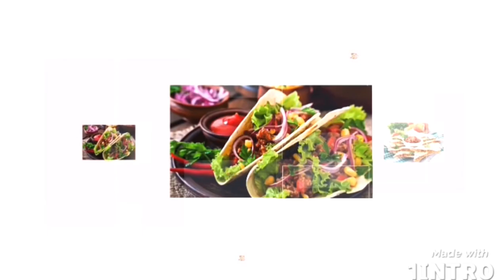Stuffed Clams | Steamed Clams | Masala Rice Balls Stuffed | Farahil’s Kitchen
INGREDIENTS:

For masala-
Kashmiri chilies (whole)- 1 cup

Clams- 1 kg
Overnight soaked rice-
(Boiled rice- 2 cups/ White rice- 1 cup)
Grated coconut- 2 cups